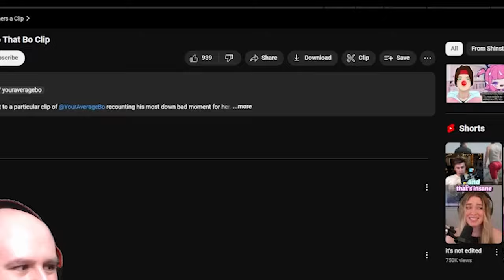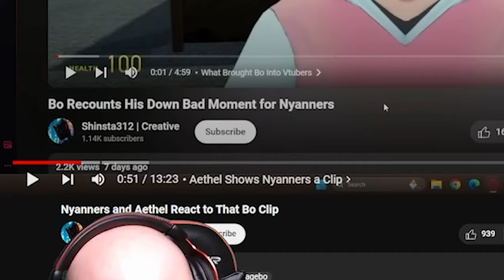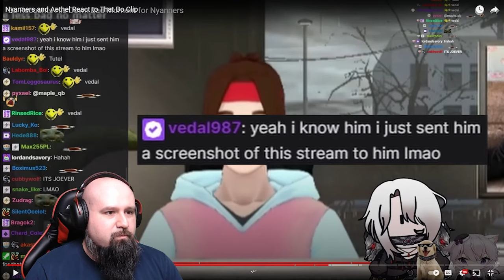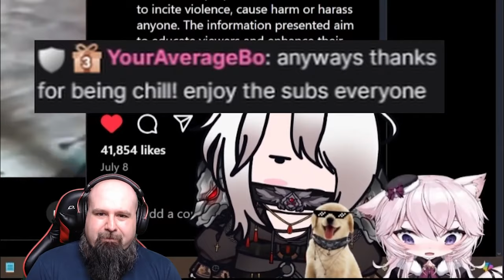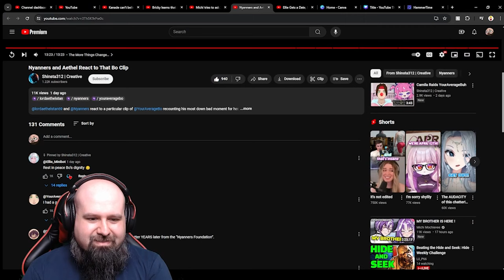I Can't Believe This VTuber Donated THIS much $$$ to Nyan! - Reacting to That Bo Clip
Reacting to Nyan & Aethel watching a clip from VTuber YourAverageBo about him donating to Nyan years ago - a tale for the ages, a story with twists and turns, and an exciting conclusion.